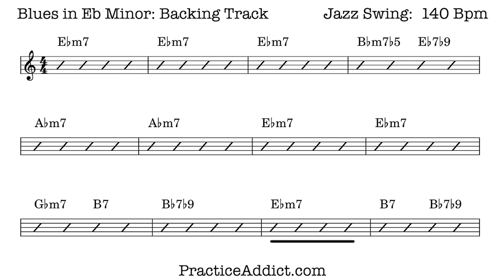Minor Blues in Eb Backing Track (minus Comp), Swing, 140 bpm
Jazz Minor Blues Backing Track.
A mid-tempo jazz blues for practicing:
- Blues melodies
- Improvised solos
- Working on difficult or unfamiliar keys
- Double-time fragments